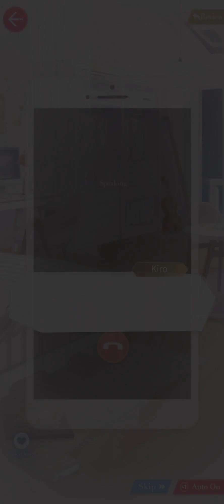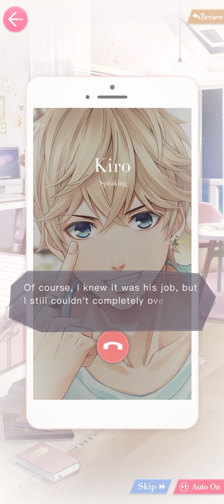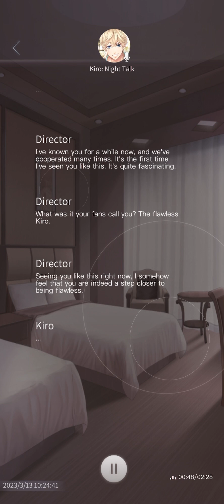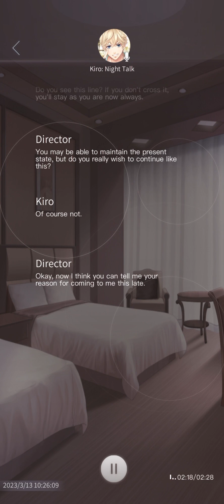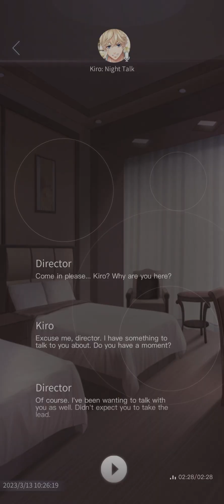MLQC: Kiro's Unconditional Surrender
What a title. What a date.

[Karma] Kiro: Unconditional Surrender
[Event] Top Up

Timestamps
0:00 Chapter 1
4:34 Chapter 2
11:22 Chapter 3
18:28 Chapter 4
28:59 Chapter 5
35:34 Exclusive Radio [Night Talk]
38:03 Silhouette 1 [Sigh of Reluctance]
41:41 Silhouette 2 [Ambiguous Distance]